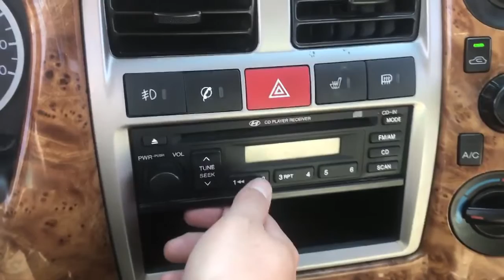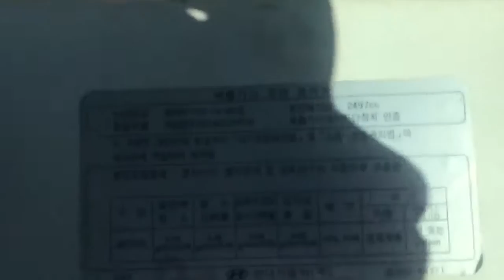2011 HYUNDAI PORTER